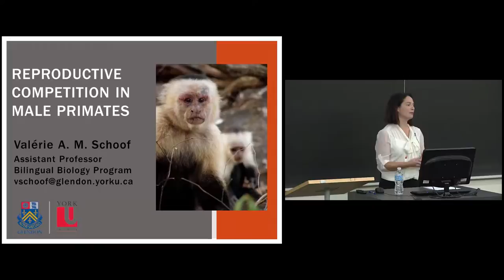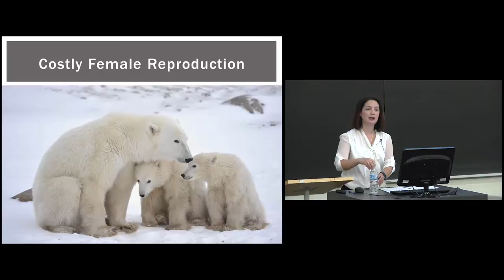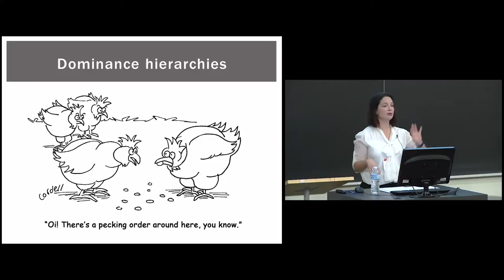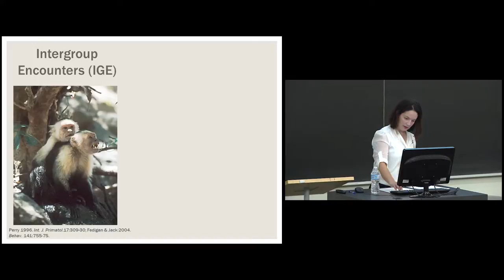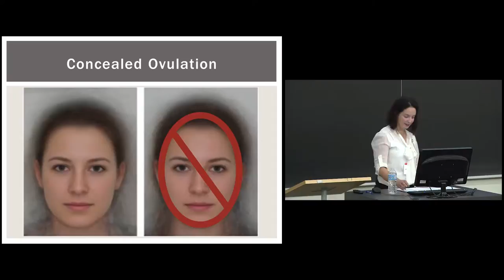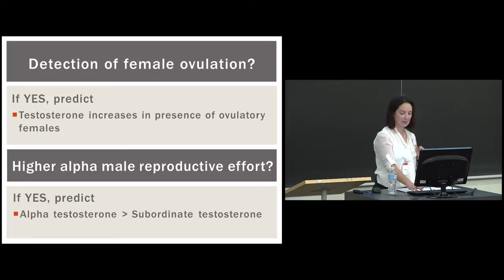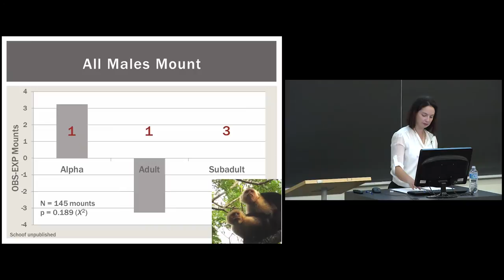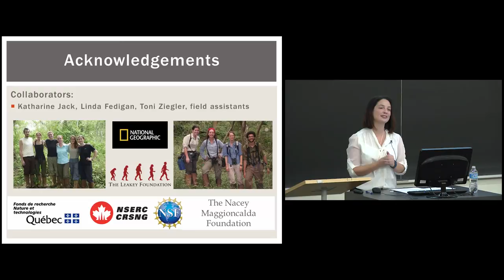Valérie A.M. Schoof @ The York Circle - Sat November 25, 2017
Lecture: Reproduction Competition in Male Primates
Speaker: Valérie A.M. Schoof – Assistant Professor in the Bilingual Biology Program, Faculty of Graduate Studies, Glendon College

Valérie Schoof received her B.Sc.H. (2002) in Biology from Queen’s University, her M.A. (2009) and Ph.D. (2013) in Biological Anthropology (primatology) from Tulane University [New Orleans, USA], and held a two-year postdoctoral fellowship (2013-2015) at McGill University. She is currently an Assistant Professor in the Bilingual Biology Program at York University’s Glendon College, a position she accepted in 2015. Schoof’s research focuses the ecological, social and physiological factors that influence, and are influenced by, individual variation in behaviour and reproduction. She uses a multidisciplinary approach (i.e., behaviour, physiology, ecology) to explore the costs and benefits of dominance in non-human primates to understand how individuals navigate the complexities of competition and cooperation associated with life in social groups.